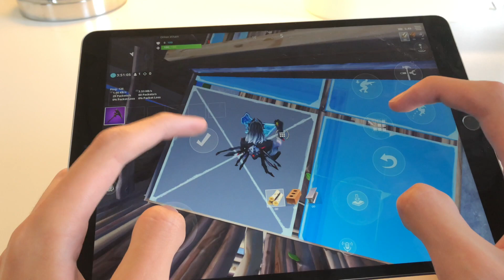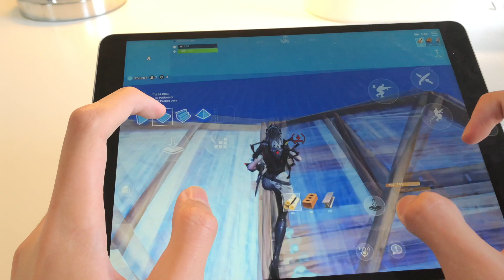PRO OCEANIA PLAYER / FORTNITE MOBILE 4 FINGER HANDCAM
-FAQ-
What device do I use?
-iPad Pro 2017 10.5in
What do I use to record?
-I use my iPhone 8+ and Nikon tripod
What’s your sensitivity?
-Touch sensitivity: 0.32
-Touch targeting sensitivity: 0.65
-Touch scope sensitivity: 0.65
-Vertical sensitivity multiplier: 0.75
Do I use auto build?
-Yes
How old are you?
-16
Do I use a controller?
-Nope, I play claw on my iPad
How are you so awesome?
-Because I am
Song?